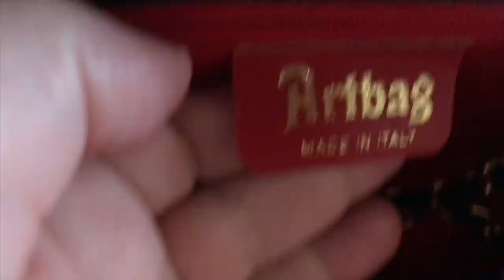Ethical Plus Size Try On Haul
Today's video is a collective haul of vintage purses, ethically made new fashion and secondhand plus size clothing. I made a choice to not tell you where I bought each piece because at least for this video, I didn't want to promote a particular store, app or brand, I simply wanted to inspire you to try the wonderful, sustainable, ethical and affordable world of secondhand clothing. If you're new to the world of secondhand, welcome to the fold!

Etienne Aigner Bag (I paid $15)

1970's Basket "Camera Bag" (I paid $10)

Marc Jacobs Messenger (I paid $28)

Modcloth Folter Dress (I paid $18)

Asos Heart Sleeve Sweater (I paid $35)

Sweater Tank (I paid $15)

Asos Scarf Print Dress (I paid $15)

Donny Brooks 80s Coat (I paid $20)

Levi's Skinny 301 Shaping Super Skinny Jeans (I paid $10)

my mailing address:
vintageortacky
2601 Blanding Ave #144